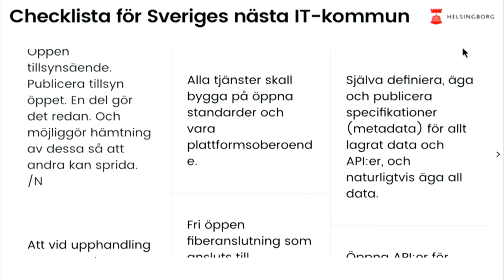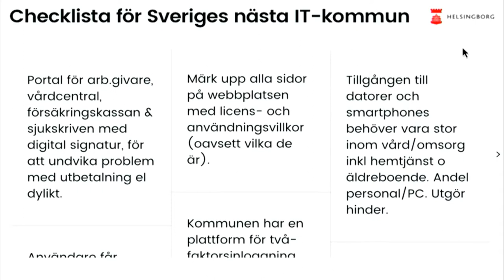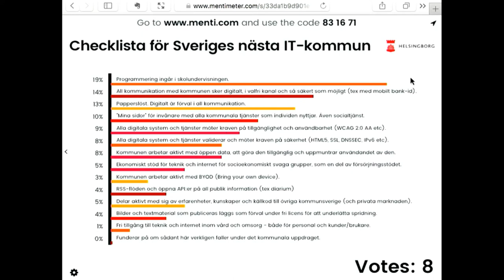Checklista för Sveriges nästa IT-kommun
Arrangör: Helsingborgs stad – en del av Öresundshuset
Dag: Tisdag 5 juli
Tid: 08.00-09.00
Plats: Öresundshuset, Hästgatan 1, Visby

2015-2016 är Helsingborg Sveriges IT-kommun. Nästa gång kanske någon annan är bäst på internet och att ta tillvara digitaliseringens möjligheter. Så vad kommer krävas av nästa vinnare, och varför är det just Helsingborg som innehar titeln idag?
Under en timmes samtal mellan experter på scen och publik i både det fysiska och digitala rummet tar vi fram Almedalsveckans kanske viktigaste checklista – för den som vill följa, eller leda, den digitala utvecklingen i såväl privat som offentlig sektor.
Joakim Jardenberg, internetchef emeritus i Helsingborgs stad, leder samtalet tillsammans med en expertpanel. Ett samtal om att ta internet på allvar.

Vi vill att du är med och bygger checklistan, både inför och under seminariet. Dina tankar behövs!
Börja här:
Tips: Fokusera på sådant som en kommun faktiskt kan påverka och göra av egen kraft. Var konkret och tänk dig att det kan vara något som man faktiskt bockar av från en lista och säger; ”klart!”. Men tänk högt, brett och fritt. Överraska gärna.
I nästa steg prioriterar vi och bearbetar listan tillsammans.

Medverkande:
Olle Wästberg, tidigare statssekreterare i Finansdepartementet och ordförande för Demokratiutredningen
Åsa Zetterberg, sektionschef SKL och expert Digitaliseringskommissionen
Ann Hellenius, IT-direktör, Stockholms stad
David Mothander, nordisk policychef, Google

Moderator:
Joakim Jardenberg